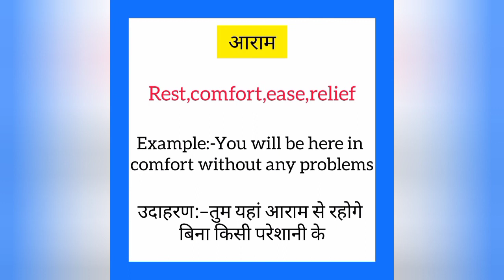Aaram ko english mein kya kahate hain | आराम को इंग्लिश में क्या कहते हैं | Rest meaning in hindi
Aaram ko English me kya kahate hain
Aaram को इंग्लिश में क्या कहते है

आराम को इंग्लिश में rest कहते हैं
Aaram ko English mein rest kahate hain